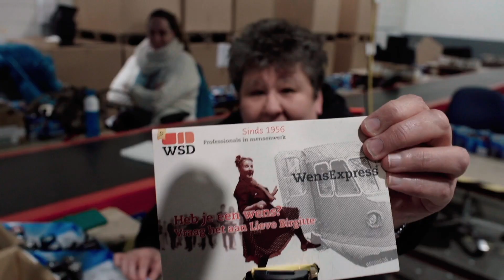WensExpress en WSDlintje februari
Het 65-jarig jubileum van WSD dit jaar wordt gevierd met verschillende activiteiten. Deze keer heeft Connie Hermes haar collega Marij Beekmans genomineerd voor een WSD lintje. Omdat Marij altijd voor iedereen op de afdeling klaar staat. Als wens wilde Connie haar collega’s graag een keer trakteren op iets lekkers. Tijdens de winterse week met sneeuw werd iedereen bij montage 2 getrakteerd op warme soep. Omdat Sandra van den Elsen en Tania Ismajlova dezelfde wens hadden, werd er ook soep getrakteerd op hun afdeling.